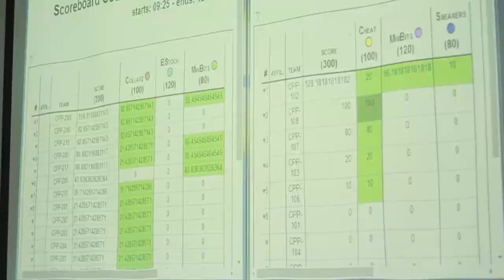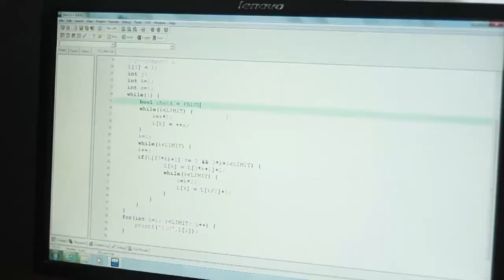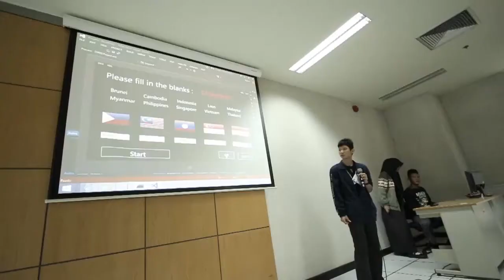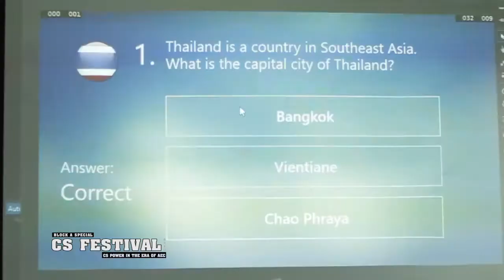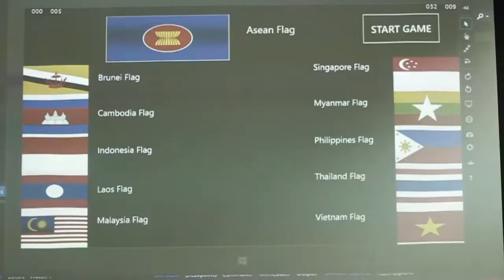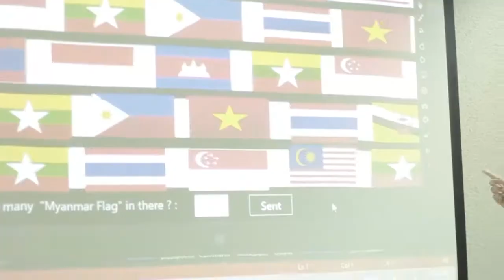ABAC CS Festival 2014 งานเข้าค่ายสุดฟิน EP.2 Part 2/3